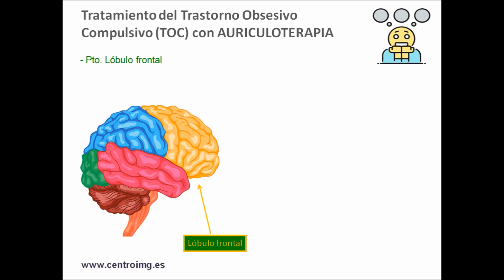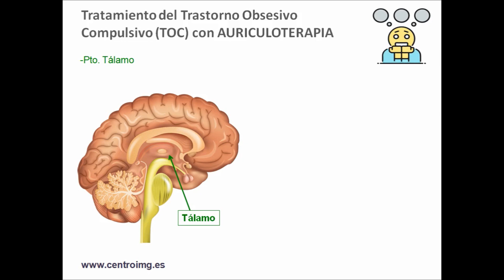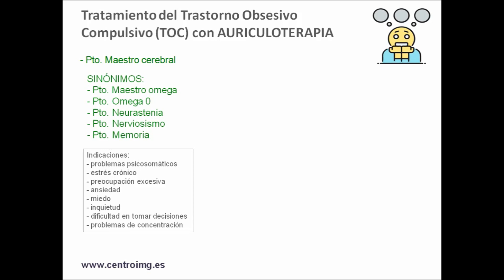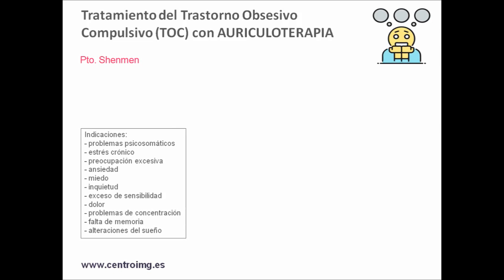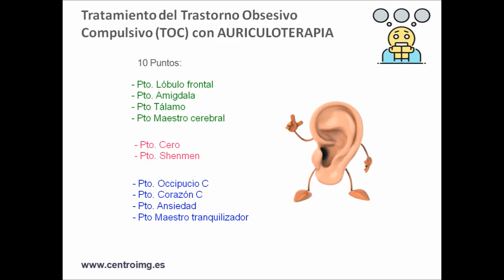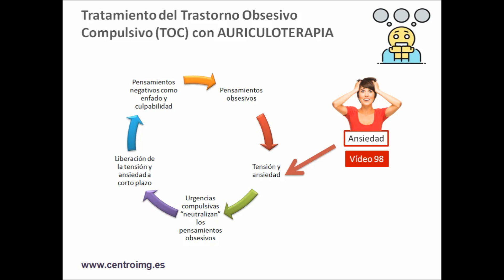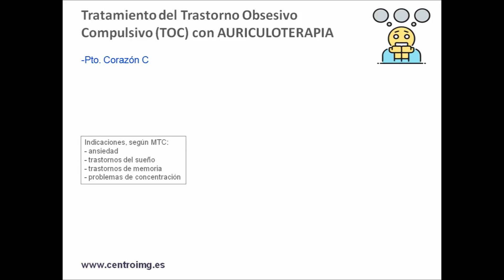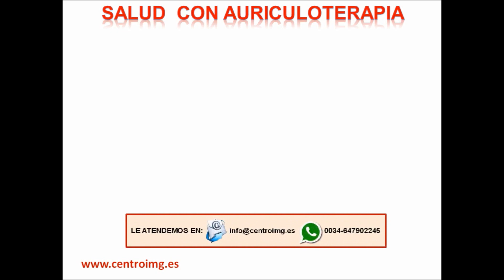114. Trastorno Obsesivo Compulsivo: Tratamiento natural con Auriculoterapia. Centro IMG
La solución del trastorno obsesivo compulsivo (TOC) se facilota con AURICULOTERAPIA
Índice:
0:00  Introducción
1:09 Puntos lóbulo frontal, amigdala, tálamo y maestro cerebral
5:32 Puntos cero y Shenmen
7:16 Importancia de tratar la ansiedad en el TOC
9:18 Puntos Occipucio C., Corazón C., ansiedad y maestro tranquilizador
11:56 Libros y cursos de auriculoterapia y Saludos

En este enlace puede  realizar un donativo al Canal para apoyar su mantenimiento:
¡¡GRACIAS!!
Los vídeos de este canal son solo informativos y divulgativos. De ningún modo pretenden sustituir el consejo médico directo. Si tienes o crees tener alguna síntoma, signo o enfermedad descrito en estos vídeos, siempre debes consultar a tu médico de referencia. Nada puede sustituir la relación directa médico-paciente. relación directa médico-paciente.